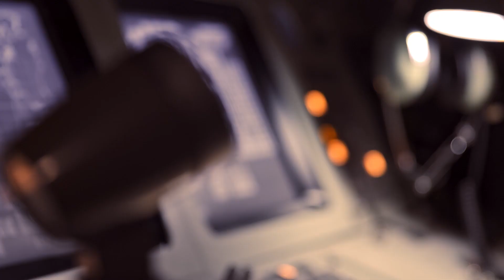Apollo 11: What We Saw [Trailer]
Here's the trailer for the five-hour special -- "Apollo 11: What We Saw," with Bill Whittle. Mark the 50th anniversary of the historic American moon landing by getting the story behind the space race, and man's quest to step off of this planet and explore the night sky.